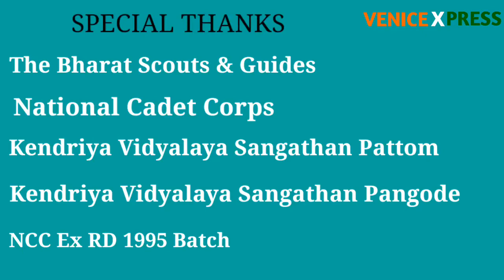INDEPENDENCE DAY | INDIA | Sare Jahan Se Acha.. | Patriotic Song | VENICEXPRESS | 2020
VENICEXPRESS
BIGGG thank uuuuuu